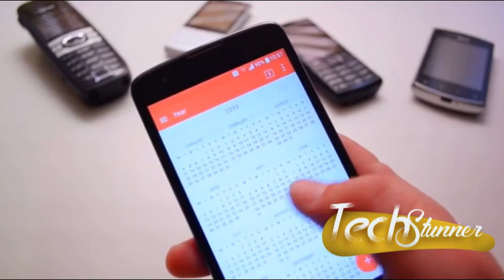Motorola's Slap Bracelet Phone: The Future is Here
Introducing Motorola's groundbreaking slap bracelet phone concept that's set to revolutionize the world of smartphone technology! In this video, we dive into the exciting future of wearable devices and explore the endless possibilities of this innovative design. Join us as we uncover the features, functionality, and convenience of this one-of-a-kind device. Discover how this futuristic gadget seamlessly blends style and technology, making it a must-have for tech enthusiasts and fashion-forward individuals alike. Be sure to hit that like button if you're as excited as we are about this game-changing concept, and don't forget to share this video with your friends to spread the word about this incredible innovation. Get ready to witness the future of smartphones!

OUTLINE:

00:00:00 The Future of Smartphones and Motorola's Role
00:00:30 The Adaptive Display Prototype
00:00:59 AI-Powered Features
00:01:33 The Takeaway
00:02:04 End Sting

Motorola Concept Devices
Lenovo Tech World 2023
Rollable Smartphone Technology
Adaptive Display Prototype
AI-Powered Features Showcase
Future of Smartphones
FHD+ pOLED Display Innovation
Bendable Smartphone Concept
Lenovo and Motorola Collaboration
Cutting-Edge Technology
MotoAI Voice Assistant Preview
Generative AI Wallpaper Trends
Innovative Tech Concepts
Smartphone Evolution in 2023
Document Scanning Advancements
Motorola Future Product Reveals
Lenovo's Vision for the Future
Advanced Smartphone Prototypes
AI-Powered Wallpaper Creation
Privacy-Focused Voice Assistant